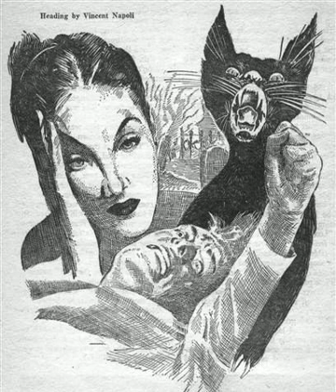Each Man Kills by Victoria GladFull Unabridged AudioBook